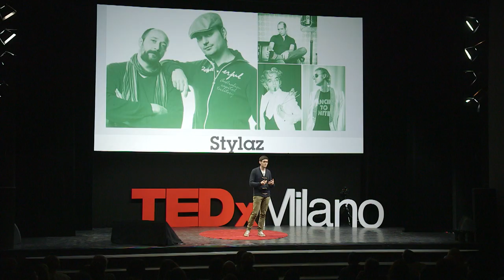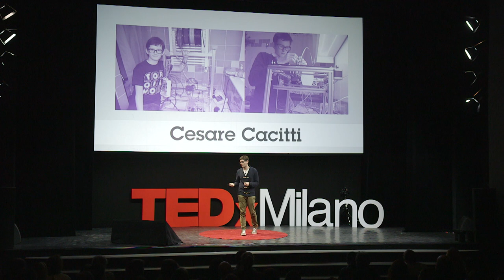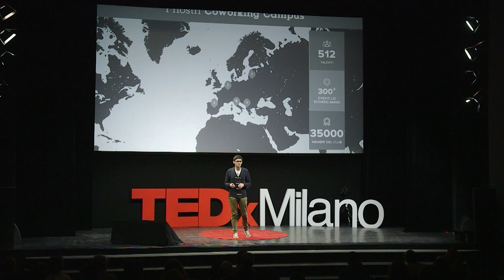The Garden of Talents | Davide Dattoli | TEDxMilano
Entrepreneur. Davide Dattoli is CEO and CoFounder of Talent Garden, a Milan-based company that is developing and managing the largest network of CoWorking, with over 10 campuses in Europe.  Recently, New York Mayor, Michael Bloomberg, has nominated Talent Garden as one of the TOP 5 innovations for developing the local community in New York city. Davide  is selected as one of the TOP 5 WIRED Italy innovators and is often speaking at local and international events, such as Wired Festival, TEDx, Ambrosetti Forum, ect.